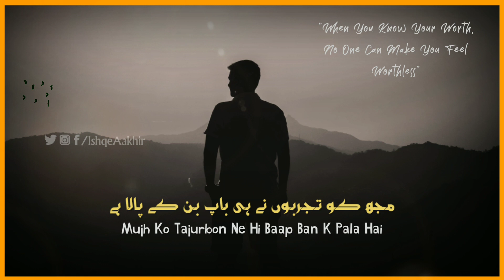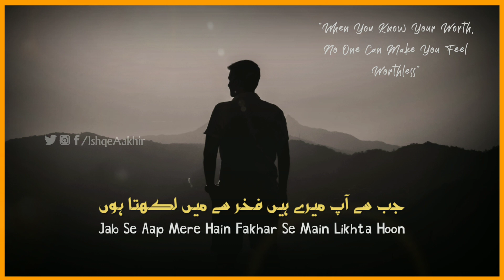Ishq Main Ne Likh Dala | Sad Urdu Shayari | Urdu Ghazal Status | Sad Poetry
"Ishq Main Ne Likh Dala Qomiyat K Khane Main" a heart touching urdu sad shayari, sad urdu ghazal by well-known poet among Urdu literature lovers. Having a real name of "Amir Majeed" he goes by a pen name "Amir Ameer".

Writer: Amir Ameer

Narrator: Farrukh ❤

Label: Ishq-e-Aakhir

ISHQ-E-AAKHIR
The Best Channel On YouTube For Sad Urdu Shayari, Hindi Shayari, Urdu Sad Shayari, Sad Urdu Poetry, Urdu Ghazal, Urdu Poetry, Love Shayari, Attitude Shayari, Sad Status, Sad Whats-app Status,Urdu Sad Shayari Whatsapp Status, Status Poetry In Urdu & much much more.

Sad shayari is a form of Urdu poetry which belongs to the inner huff emotions of the listener's & viewers. There are times in life when you don't want to write to express your feelings. At that time, the Sad Urdu Shayari, Urdu Sad Ghazals, Sad Urdu Poetry help you. Sad poetry in Urdu, Urdu sad ghazals, Heart touching Urdu Hindi poetry can be used to express deep depressive emotions. Urdu sad poetry or Sad Ghazals in Urdu is a way to communicate your sorrows. Sad Urdu Shayari and sad emotional ghazals are the best ways to talk about the real, deep emotions of sadness.

You'll find separate playlists for long Sad Urdu ghazals or Sad Urdu Shayari & one separate short 2 lines sad whatsapp status videos. If you are a short 2 line poetry lover and if you want to enjoy some amazing Urdu sad shayari whatsapp status or sad urdu shayari status, sad poetry whatsapp status or status of poetry in urdu then you are in the right place.

If You Enjoy Our Videos